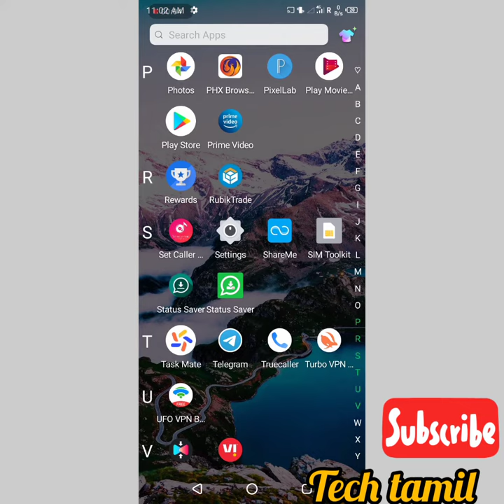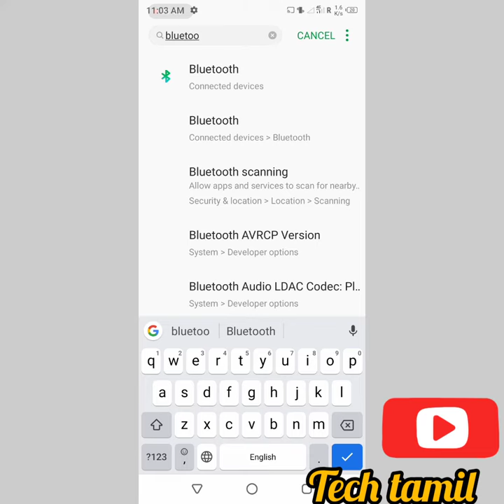AUTOMATIC bluetooth on off problem solve in tamil |Tech Tamil